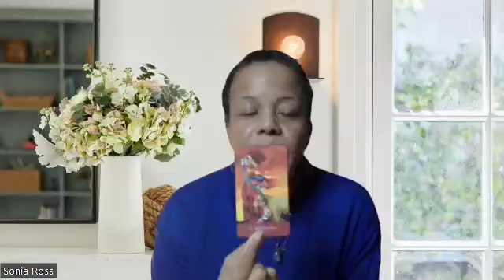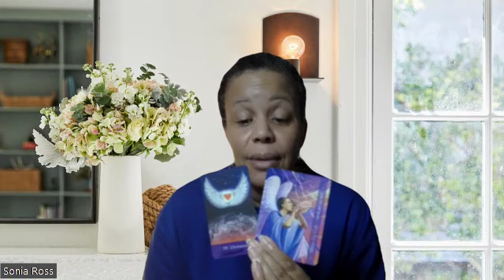Aug 2024 Life Path 8 Numerology | Replenish Yourself Your Liberation is Calling You